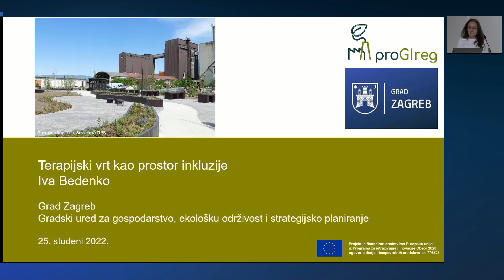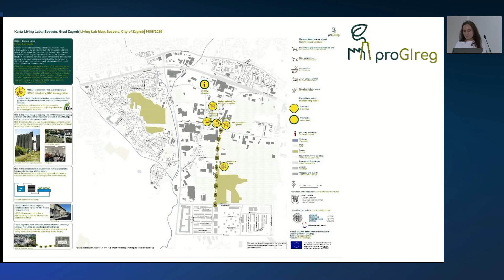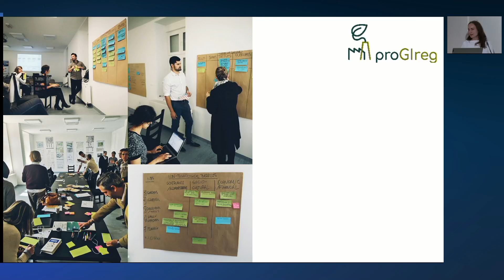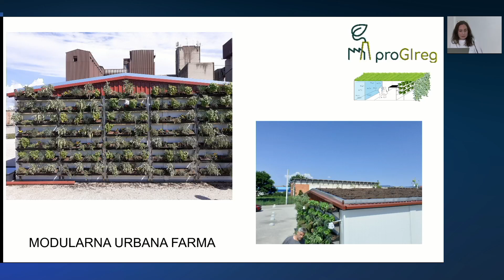Parkovi za sve - IVA BEDENKO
IVA BEDENKO
Grad Zagreb
Terapijski vrt u Zagrebu

Konferencija
Parkovi za sve
zagrebački parkovi - može li drugačije?
Zagreb, 25. studenog 2022.